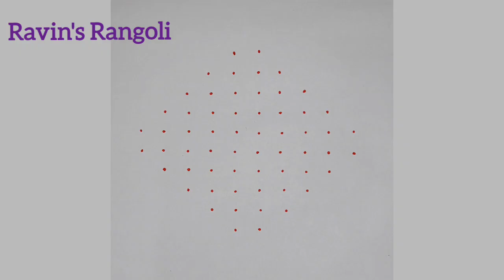🦆🦆Little... Duck Rangoli Design 🦆10-2-2 Dot Birds Muggulu🦆Margali kolam🦆வாத்து கோலம்🦆@raveenas6606